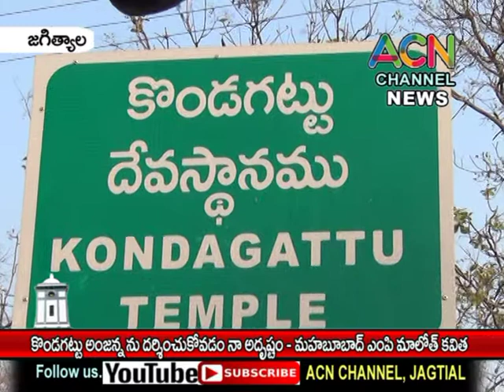జగిత్యాల : ప్రసిద్ధ పుణ్యక్షేత్రం కొండగట్టు అంజన్నను దర్శించుకున్న మహబూబాబాద్ ఎంపీ మాలోత్ కవిత